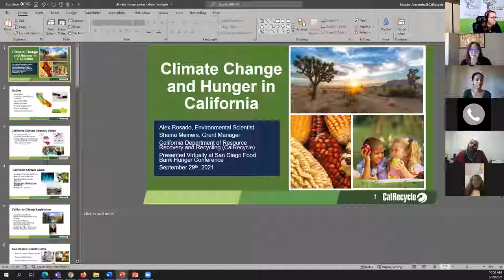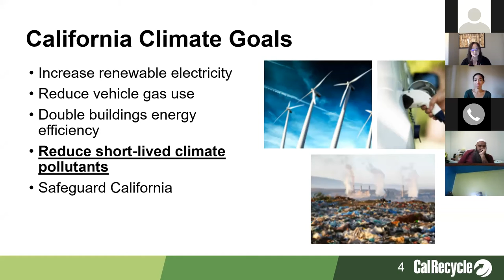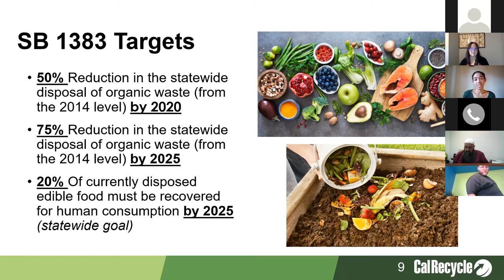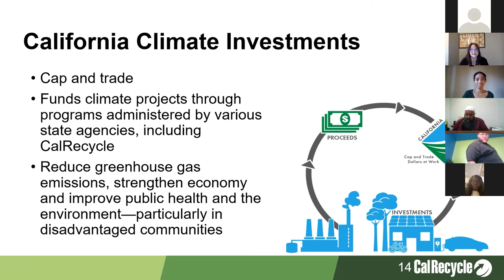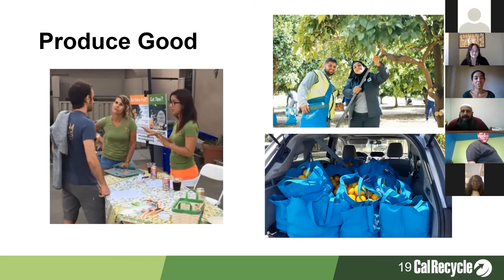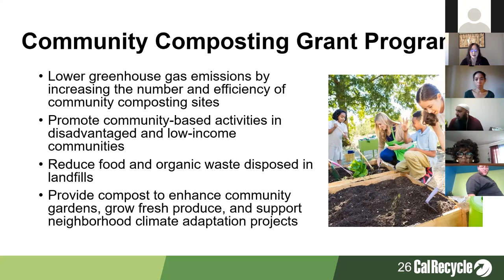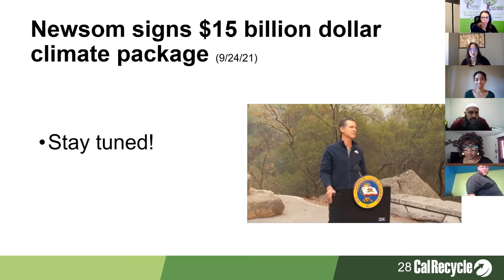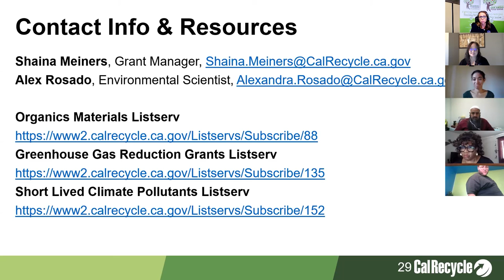2021 Virtual Hunger Conference - Food and Climate Change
On Wednesday, Sept. 29, 2021, the Food Bank hosted our ninth biennial hunger conference for our 500+ nonprofit and community partners entitled  “Fulfilled: Fighting Hunger During the Pandemic and Beyond.”

This year’s conference sought to increase awareness of our collective response to food insecurity and to share ideas, skills, approaches, and best practices for staff and volunteers in order to enhance and enrich the hunger-relief community to best serve the San Diego region.

This year’s conference featured tailored workshops and presentations to fit the theme. Fighting hunger is at the public forefront more now than ever before. During the pandemic, our network of partners truly stepped up to the challenge. This year’s conference showcased and expanded on successes to give all nonprofit partners the tools to continue this critical work.

In this highlight, Shaina Meyers and Alex Rosado of CalRecycle discuss California climate policy, COVID-19, and CalRecycle's role in state climate policy and hunger prevention during the pandemic and beyond.